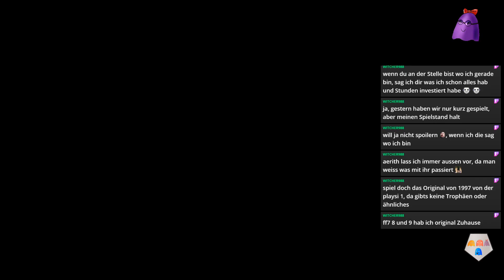Final Fantasy 7 [55] ★ Livestream vom 17.06.2020/1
● Retro mit Elli

● Teil 1
● twich

► Streamer: Elli

► Plattform: PC